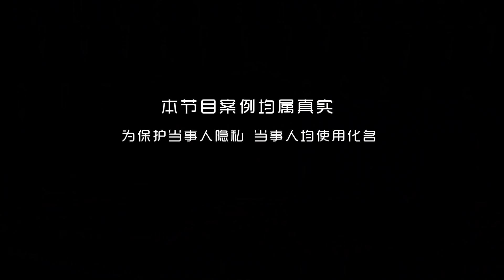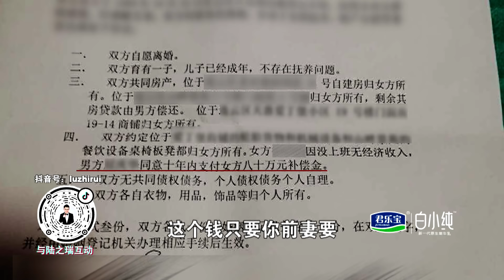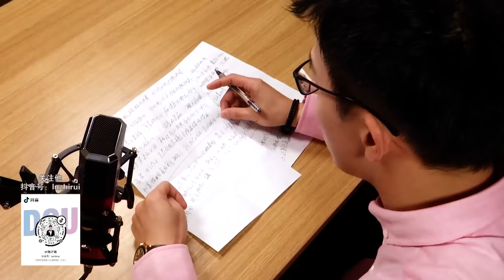《为爱转身》丈夫声称只爱妻子，但是妻子却说丈夫处处自私自利 | Turn Around For Love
【离婚了 就别再来找我】

“再漂亮的女人我都不要，我只想要她”
“但是他把他所有财产都给前妻了”

《为爱转身》是一档大型婚姻调解真人秀节目，秉承婚姻拯救、情感治愈的宗旨,为遭遇婚姻危机的当事人提供调解平台，运用多种电视手段调解矛盾，通过个案分析当代婚姻家庭的现状，倡导正确和谐的婚姻家庭观，传递社会正能量。